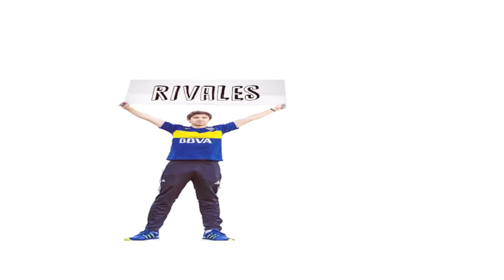SORTEO SALE MAL Mundial Rusia 2018 | Los Displicentes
Ya estamos viviendo la previa del mundial. Seremos brujos pegandole a los grupos del mundial? Comenta que grupo le podria tocar a Argentina.